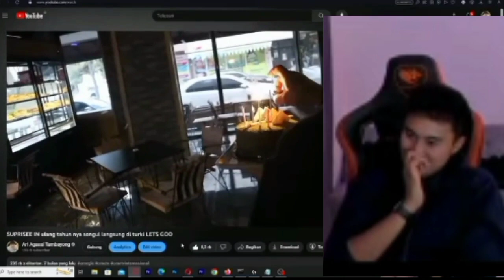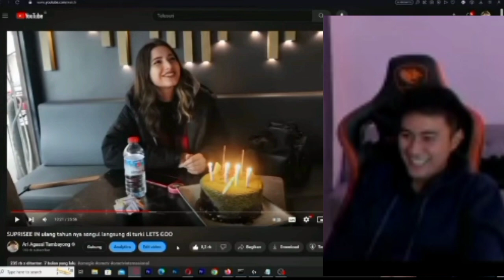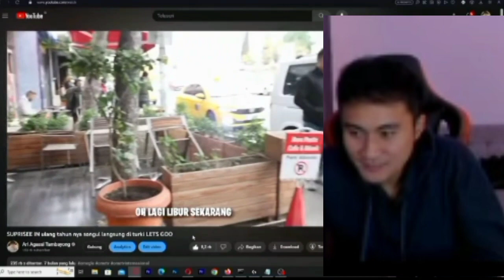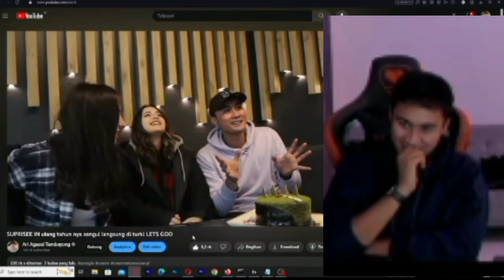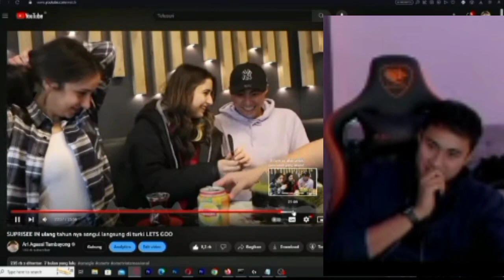ekspresi Ari agassi saat menonton videonya bersama songul, langsung teringat kenangan masa lalunya